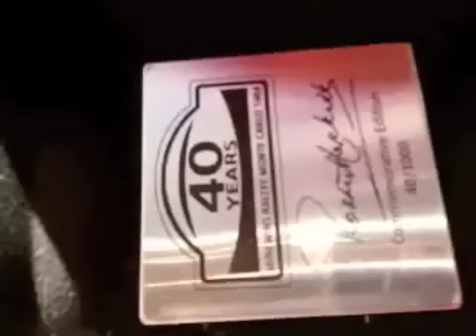Mini Cooper s Mc40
Mini cooper s Mc 40  only 1000 made
this is the # 40/1000